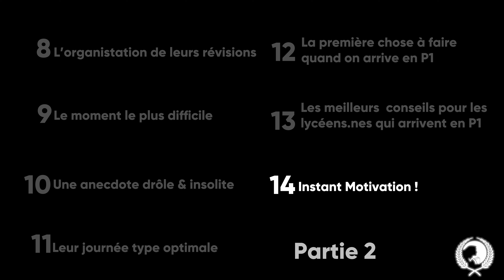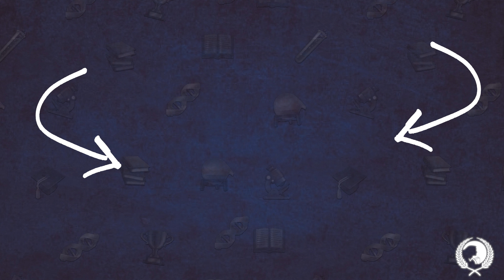👩‍⚕️ PREMIÈRE ANNÉE de MÉDECINE : conseils pour réussir (Part. 2)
On se retrouve aujourd'hui pour la partie 2 de l'Interview avec Naëlia (11ème) , Lucie (45ème) et Lucie (27ème) qui ont réussi leur PASS à Montpellier l'année dernière !

- PARTIE 2 -

00:00 - Introduction
00:38 - Comment organiser ses révisions ?
02:38 - C'est quand les moments difficiles ?
04:02 - Comment se consoler quand ça ne va pas ?
05:14 - Quelle est la journée type optimale ?
07:35 - A faire dès la rentrée !
08:07 - Les conseils pépite pour lycéen !
11:32 - A regarder si tu as besoin de motivation !

Merci Naëlia, Lucie et Lucie pour vos conseils pépites !
On se retrouve bientôt pour la PARTIE 2 !